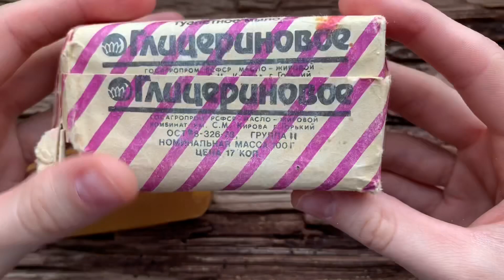Режу ретро мыло 1978г. / Asmr cutting vintage soap from 1978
Very old. Dry soap. No talking.